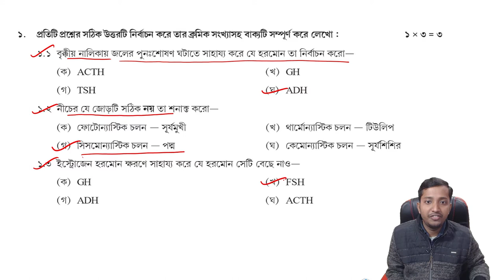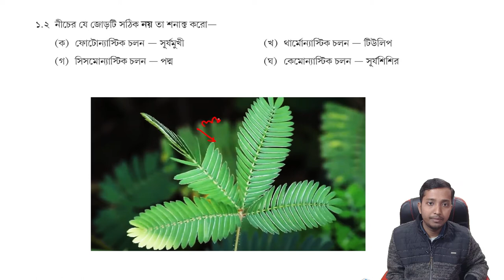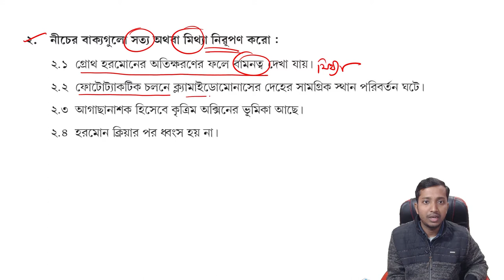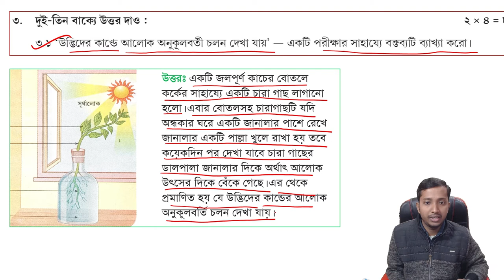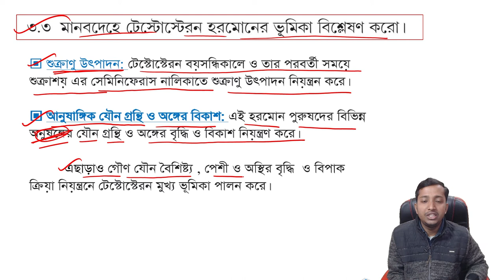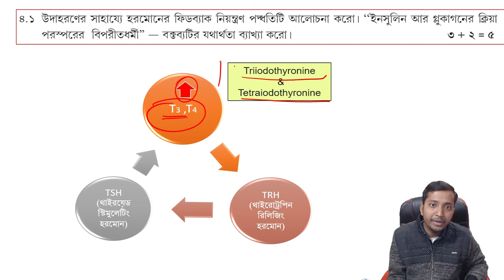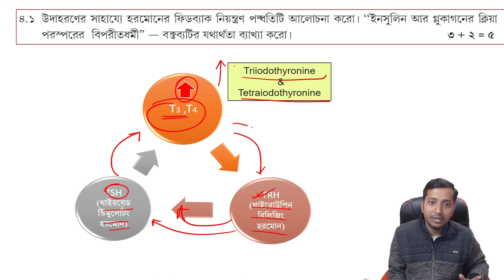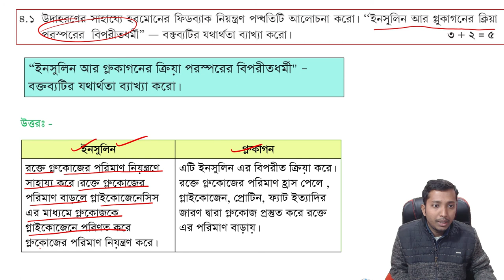Class 10 model activity task Life science part 1 2022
Hi

প্রিয় ছাত্র ছাত্রী আজকের ভিডিওতে আমি আলোচনা করেছি দশম শ্রেণির জীবন বিজ্ঞান মডেল অ্যাক্টিভিটি টাস্ক 2022 জানুয়ারি part 1। আশা করি তোমরা খুব সহজেই class 10 life science model activity task part 9 new 2022 January - এর সমাধান গুলো বুঝতে পারবে ।

Class X Life Science model Activity 2022 January answer.
ক্লাস টেন জীবন বিজ্ঞান মডেল অ্যাক্টিভিটি টাস্ক ২০২২ |  ক্লাস টেন লাইফ সাইন্স মডেল অ্যাক্টিভিটি টাস্ক ২০২২।

Logitech C922 Pro Stream Webcam, HD 1080p/30fps

ASUS TUF Gaming F15, 15.6-inch Laptop

iBall Piano 430 4 Port USB Hub

XP-Pen Deco Pro Medium Graphics Drawing Tablet

Ant Esports MK3200 Wired Mechanical RGB Gaming Keyboard